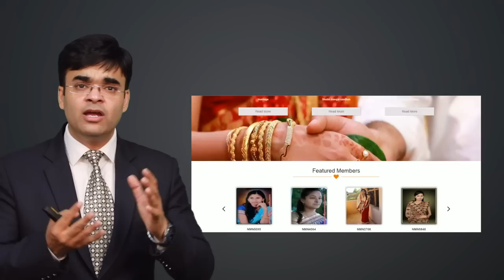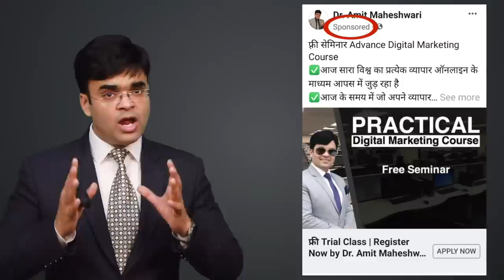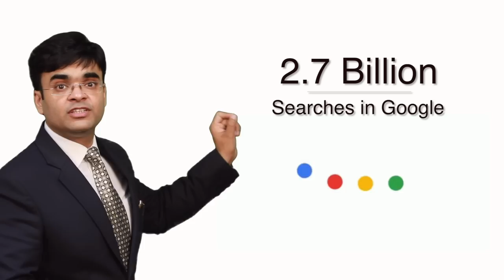क्यों जरुरत है Digital Marketing की? Social Media Expert Dr. Amit Maheshwari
Digital Marketing Course in Delhi by Dr. Amit Maheshwari.  How to grow business by digital marketing? Importance of social media to advertise any brand.

Dr. Amit Maheshwari is a social media expert as guest speaker on ZEE BUSINESS and  NEWS NATION.